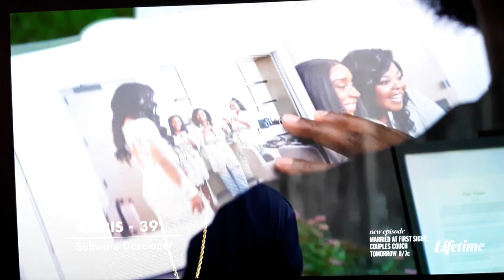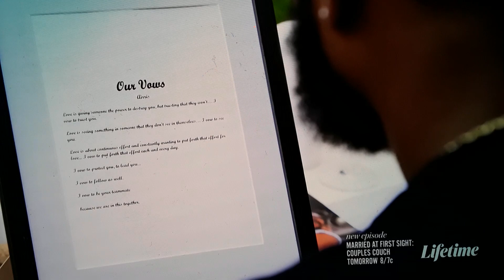Airris Definitely Doesn't Love God